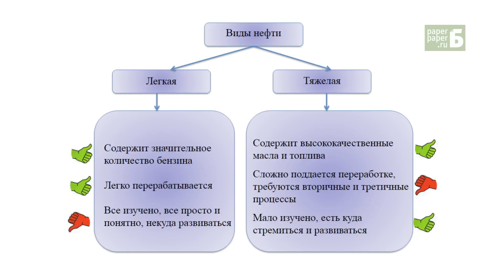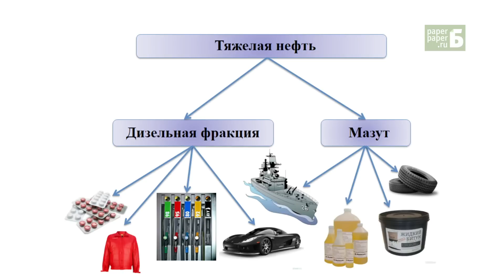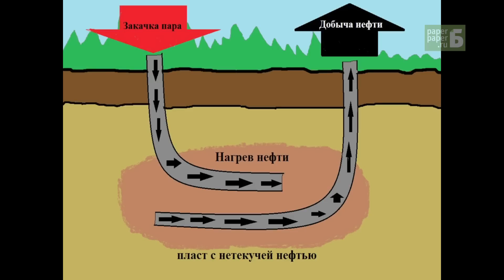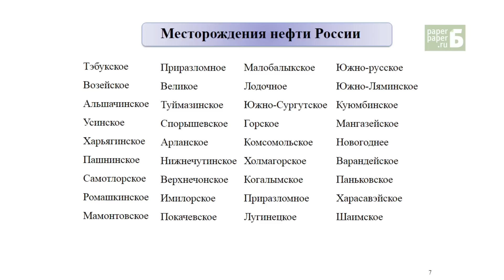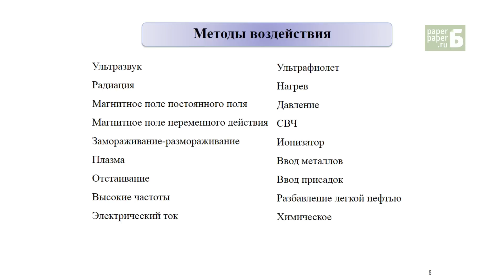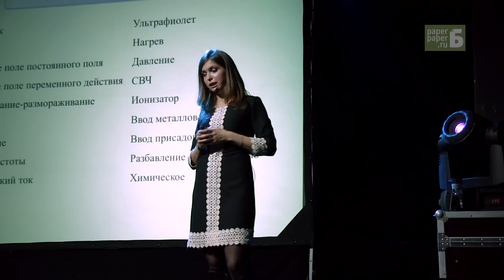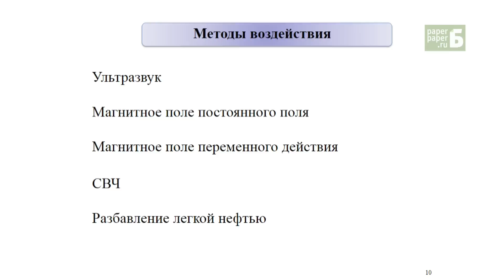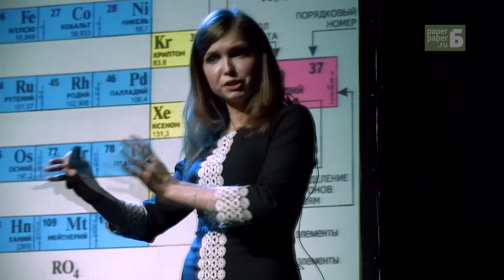Кончится ли в России нефть через 30 лет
Нефтехимик Александра Бойцова рассказывает, через какое время в мире может закончиться бензин, почему в России нет технологий переработки тяжелой нефти и какие существуют методы для ее изучения.

Science Slam — это проект популяризации науки, на котором молодые ученые понятно рассказывают о своих исследованиях со сцены бара.

Science Slam Петербург, 26 апреля 2015 года.
Организаторы — интернет-газета «Бумага» и компания Playkot.
Камера \ монтаж: Саша Скочиленко.